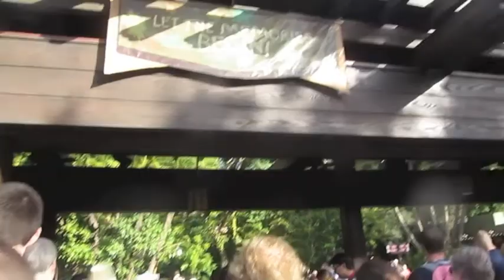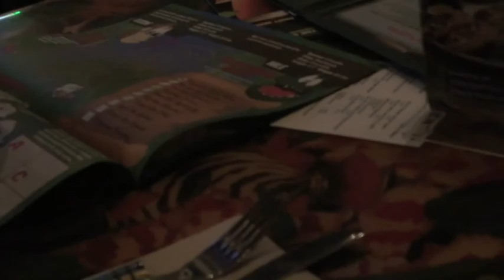WDW Trip - Day 7 - Animal Kingdom & Outlet Mall